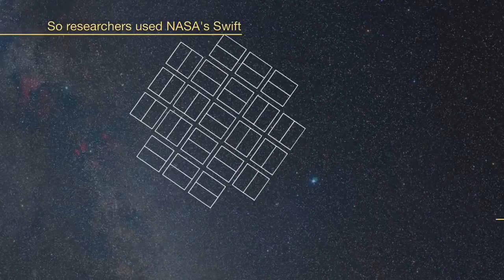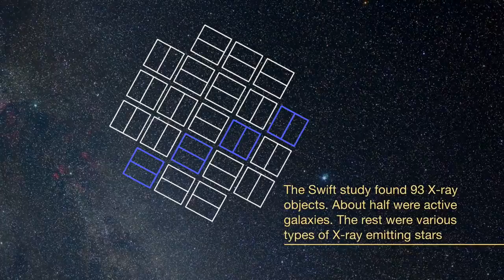NASA's Kepler, Swift Missions Harvest ‘Pumpkin’ Stars - HD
Astronomers using observations from NASA's Kepler and Swift missions have discovered a group of rapidly spinning stars that produce X-rays at more than 100 times the peak levels ever seen from the sun. The stars, which spin so fast they've been squashed into pumpkin-like shapes, are thought to be the result of close binary systems where two sun-like stars merge.

The 18 stars rotate in just a few days, on average, compared to the sun's nearly one month rotation. Their rapid rotation greatly amplifies the same kind of activity we see on the sun, such as sunspots and solar flares, resulting in enhanced X-ray output.

The most extreme member of the group, a K-type orange giant dubbed KSw 71, is more than 10 times larger than the sun, rotates in just 5.5 days, and produces X-ray emission 4,000 times greater than the sun does at solar maximum.

These rare stars were found as part of an X-ray survey of the original Kepler field of view. From 2009 to 2013, Kepler measured the brightness of more than 150,000 stars in a single patch of the sky to detect the regular dimming from planets passing in front of their host stars. The mission was immensely successful and continues on as the K2 mission, studying other parts of the sky.

Because the original field has been studied so well by Kepler and other missions, it is now one of the best-known parts of the sky. Astronomers decided to observe portions of the field using the X-ray and ultraviolet/optical telescopes on Swift to find X-ray sources that Kepler may have observed in visible light. The Kepler-Swift Active Galaxies and Stars Survey (KSwAGS) found 93 sources, half of which are active galaxies, where a central black hole drives the emissions. The other half are various types of X-ray stars, including the 18 "pumpkin" stars.

Forty years ago, Ronald Webbink at the University of Illinois, Urbana-Champaign noted that close binary systems cannot survive once the fuel supply of one star dwindles and it starts to enlarge. The stars coalesce to form a single rapidly spinning star initially residing in a so-called "excretion" disk formed by gas thrown out during the merger. The disk dissipates over the next 100 million years, leaving behind a very active, rapidly spinning star.

The KSwAGS pumpkin stars are thought to have shed their disks recently, which means Kepler and Swift have caught them at the end of a very brief evolutionary phase.

Credit: NASA's Goddard Space Flight Center/Scott Wiessinger, producer